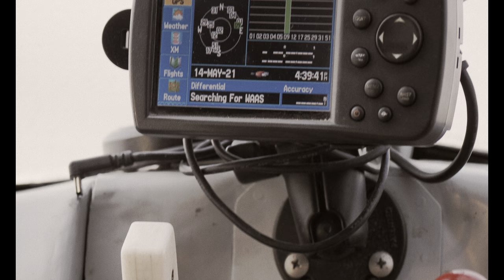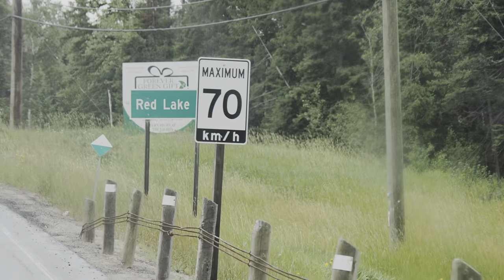Wilderness Expedition: Exploring Woodland Caribou Provincial Park | Documentary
Woodland Caribou Provincial Park has to be one of the world’s premier canoe-tripping destinations. A few years ago, I (Keenan) had the pleasure of paddling through this park with my brother on an ice-off fly-in trip.  It was one of the best canoe trips I've ever experienced.

For the past few years my wife Ashley and I have been trying to plan a canoe trip to this unique destination but there always seemed to be something that got in our way, which was usually forest fires!

Over 50% of Woodland Caribou burnt in 2021 and that is on top of all the multiple, previous fires that have taken place over the years.

In the summer of 2022, we were finally able to make our dream a reality by visiting Woodland Caribou provincial park for the better part of two weeks.

This was one of the best canoe trips Ashley and I have ever been on. We were fortunate to experience some truly special and unique moments, including viewing the northern lights and incredible sunsets, witnessing a huge bull moose, and seeing an endangered Woodland Caribou.

This film was done in a slightly different style for us and we really hope you enjoy it. It was a lot of fun to put together. Revisiting the footage from this trip really makes us want to go back.

Also wanted to give a big thank you to the Rogalinski family who own and operate Goldseekers Outfitters in Red Lake Ontario.  They truly provided top notch service and were excellent to deal with.  Nothing but good things to say.  Thank you!

And don't forget to check out our Instagram account and facebook (links below) for regular content and updates: